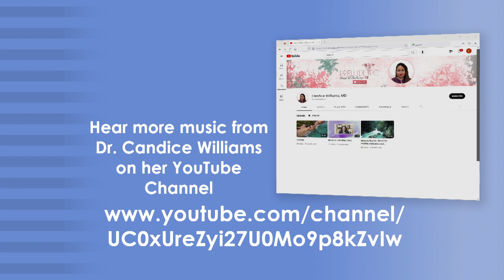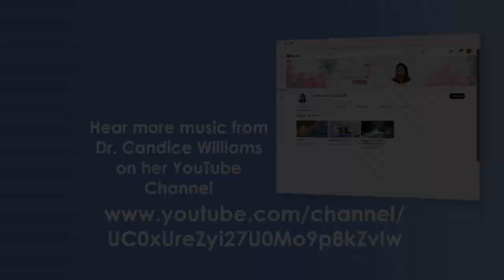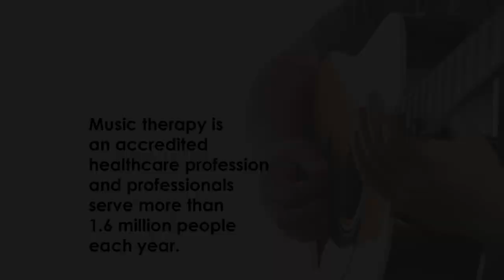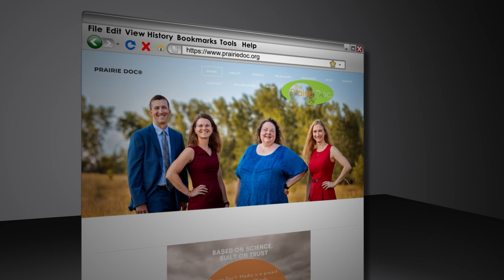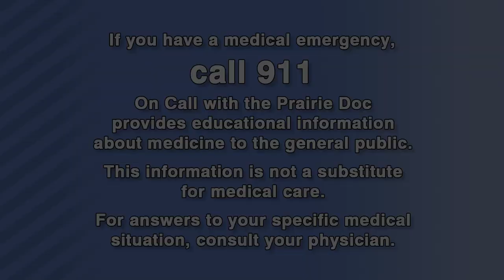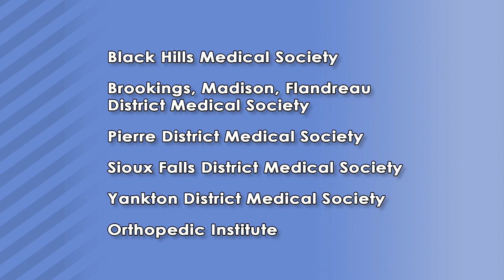The Importance of Humanities in Medicine | On Call with the Prairie Doc® | December 15, 2022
Prairie Doc® host Dr. Jill Kruse with Dr. Sunny Smith, Empowering Women Physicians and Dr. Jerome Freeman, from Sanford Neurology Clinic and the USD Sanford School of Medicine.